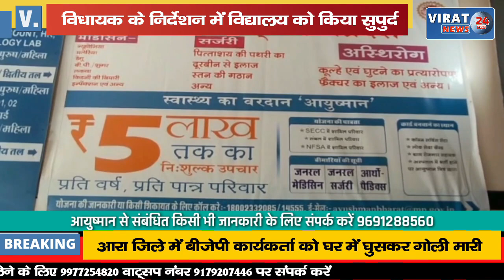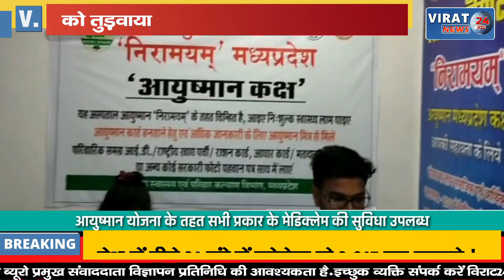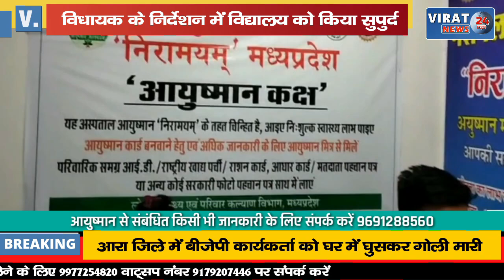🔻रीवा- मऊगंज विधायक ने छात्रावास में 10 वर्षों से जड़े ताले को तुड़वाया और कराया विद्यालय के सुपुर्द